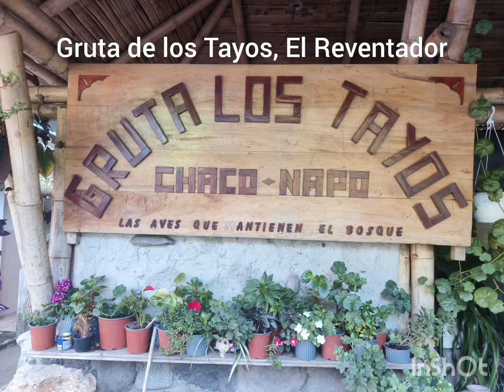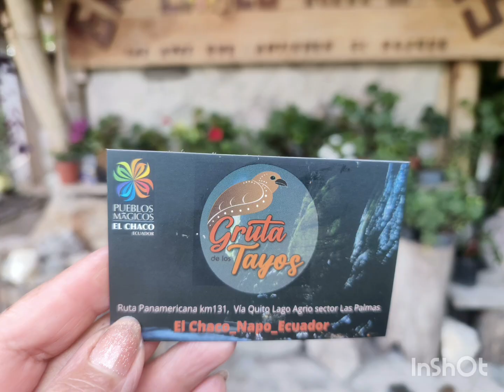Gruta de los Tayos, El Reventador